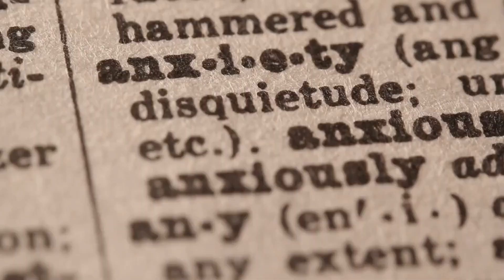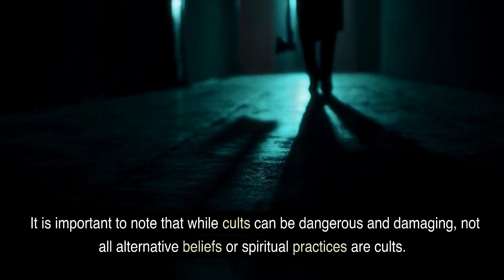WHAT IS CULT? //Horror Haunt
In this video, we're going to talk about cults. We're going to discuss some facts about cults that you might not have known.

If you're a fan of horror content, then you'll want to check out this video!